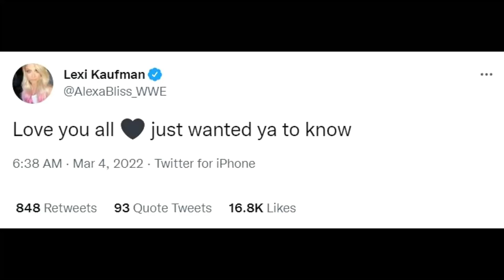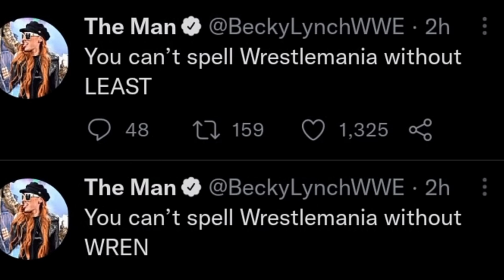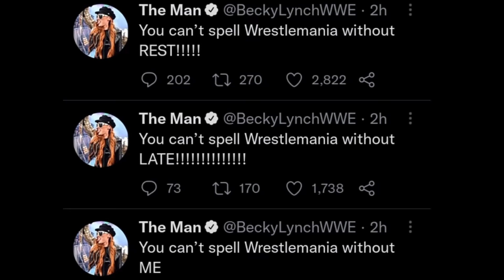Brock Lesnar HEEL TURN ! FINALLY ? | WrestleMania 38 BIG MATCH Cancelled ! | Alexa Bliss Plans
brock lesnar heel turn 2022
brock lesnar turning heel ?
brock lesnar vs roman reigns wrestlemania 38 wrestlemania 38 big match cancelled ?
stone cold wrestlemania 38 match cancelled ? stone cold wrestlemania 38 !
jeff hardy aew debut confirmed !
wwe suing aew soon ?